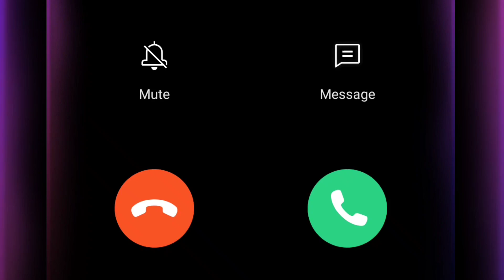Ringtone!! phone Ringtone Assamese mobile phone Ringtone!! mobile phone notification Ringtone